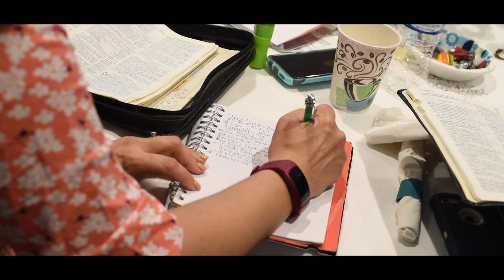Radiant Women's Conference 2018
The 4th annual Radiant Womens Conference in Roanoke, VA!